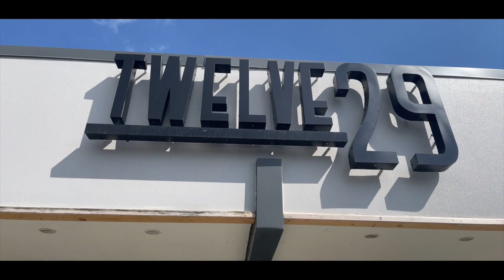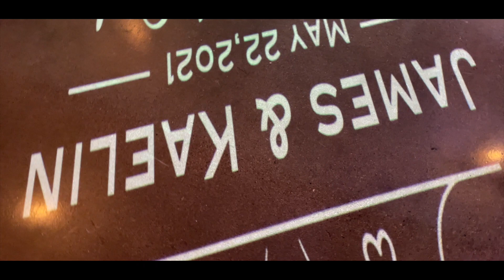Kaelin + James Wedding Highlight // Twelve29 // Next Day Edit